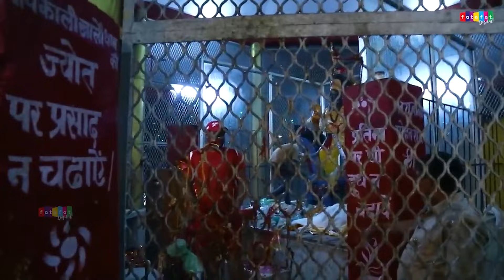बाबा मोहनराम जी के TOP 5 सुपरहिट भजन || Nonstop Mohan Ram Bhajan || 2024 Superhit Kholi Bhajan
Bhajan : Nonstop Mohan Ram Bhajan
Singer :  Babita Chaudhary
Artist :  Babita Chaudhary
Presented By : Dehati Bhajan
Producer : Fatafat Digital

अगर आप Hindi Devotional Songs, Baba Mohan Ram Bhajan, Mata Bhajan Video, Radha Krishna Songs, Shiv Bhajan, Jhanki Video & Bhakti Bhajan को पसंद करते हैं तो Plz चैनल को Subscribe करें.